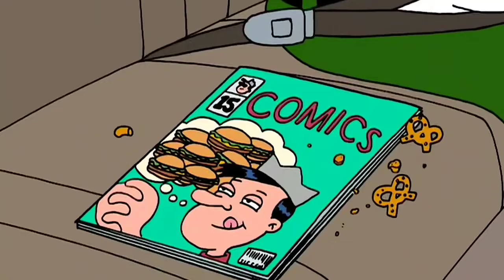Family Guy - Weird Moments